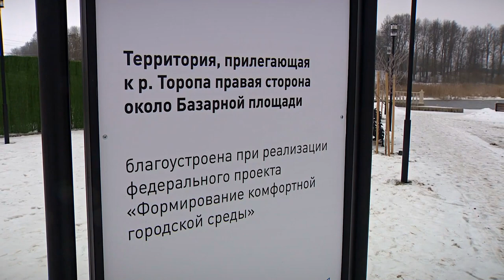В 2023 году по национальному проекту «Жилье и городская среда» благоустроят 75 мест